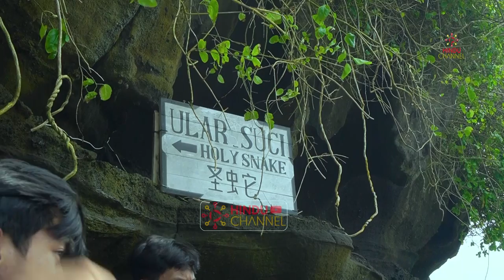Misteri Ular Suci Pura Tanah Lot Yang Mematikan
Bali memang dikenal sebagai Pulau yang paling terkenal di mata para turis asing. Pulau ini tak hanya indah saja, tetapi menyimpan banyak sekali mitos dan misteri. Salah satu yang sering dibicarakan oleh para pelancong adalah ular yang berada di Pura Tanah Lot.

Jika kebetulan kamu pernah berkunjung, tentu kamu juga pernah melihat ular dua warna (putih hitam) ini.
Namanya ular poleng, warnanya didominasi oleh hitam dan putih sehingga mirip dengan zebra. Bagian ekor ular tidak memanjang, akan tetapi pipih. Ular ini disebut ular suci oleh warga sekitar. Ular ini bersarang di gua yang berseberangan dengan pura tanah lot. Gua yang berisi ular poleng ini juga dijaga oleh seorang warga asli Bali, lengkap dengan sesajen dan dupa di liang sang ular. Selain di dalam gua, ular poleng juga banyak sekitar pura dan di sekitar sumber mata air tawar.